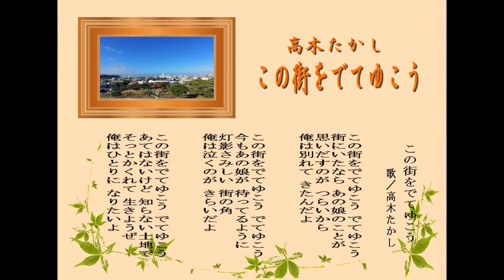この街をでてゆこう／高木たかし